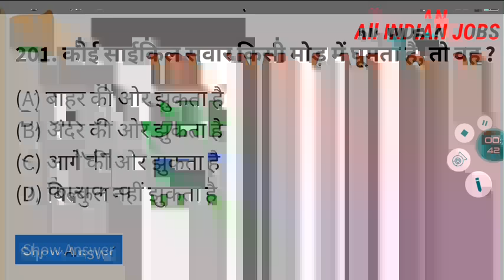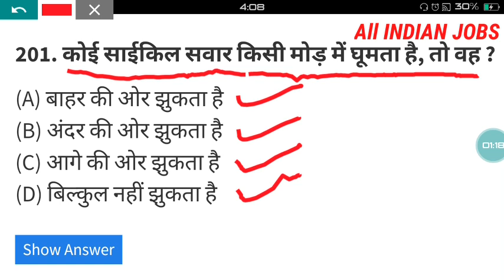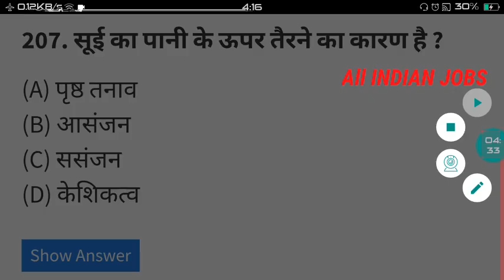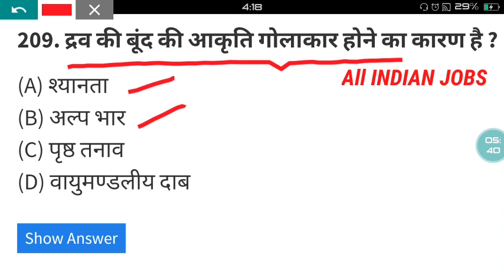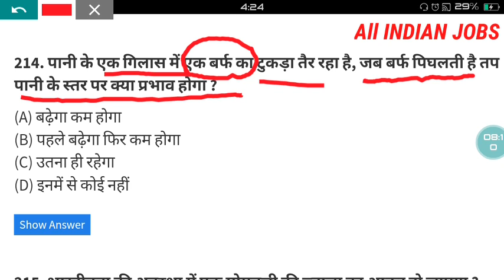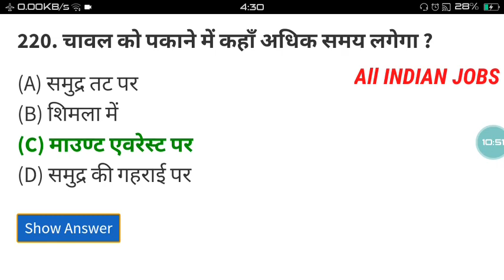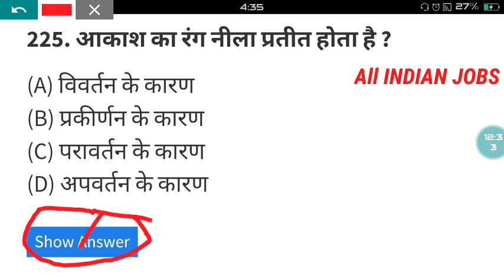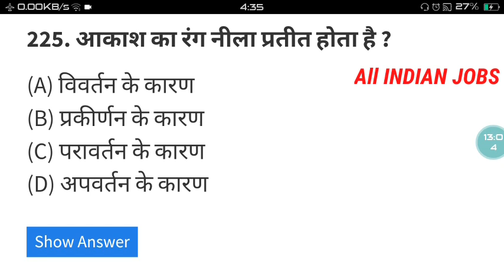Test series Army Navy Air Force ITBP CRPF CISF BSF SSB force exam ke liye aapko online test series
Search Modes

सर्व

इमेज

व्हिडिओ

नकाशे

शॉपिंग

पुस्तके

फ्लाइट

शोध साधने

शोध परिणाम

वेब परिणाम

Test series Army Navy Air Force ITBP CRPF CISF BSF SSB force ...

13:58

पोस्ट केले:

६ ऑग, २०२०

13:04

पोस्ट केले:

५ दिवसांपूर्वी

Central Armed Police Forces - Wikipedia

In a landmark judgment by Justices Rohinton Fali Nariman and M R Shah, the court said the CAPF officers–from BSF, CRPF, SSB, ITBP, and ... · या पानाचे भाषांतर करा

Buy BSF/CRPF/ITBP/SSB/CISF Head Constable & Assistant Sub ...

Amazon.in - Buy BSF/CRPF/ITBP/SSB/CISF Head Constable & Assistant Sub-Inspector Recruitment Exam book online at best prices in  ... · या पानाचे भाषांतर करा

व्हिडिओ

2:50

ALL RANK IN ITBP, CISF, BSF, SSB,CRPF ,PARAMILTIRY FORCE

YouTube · sarkari syllabus

९ सप्टें, २०१८

पूर्वावलोकन

4:05

BSF Border Security Force Recruitment Notification 2018 ...

२५ मार्च, २०१५

अधिक व्हिडिओ

वेब परिणाम

SSC GD Bharti BSF, CISF, CRPF, SSB, ITBP, AR, NIA, SSF 2020 ...

CRPF=Central Reserve Police Force (CRPF): The Central Reserve Police includes: ... SSC GD Constable Exam/Test 2020: SSC Constable GD Exam Pattern/Test will be ... · या पानाचे भाषांतर करा

अ‍ॅप्स

SSC Constable GD ALL EXAM HINDI

4.6(174)

विनामूल्य

GD IN ARMY ITBP BSF CISF CRPF SSB Exam Hindi

4.2(100)

विनामूल्य

Joinuniform - NDA, CDS, AFCAT & CAPF Exam Prep App

0.0(0)

विनामूल्य

अधिक अ‍ॅप्स

वेब परिणाम

Bihar Police Home guard Syllabus Exam Pattern - AZshow

test series army navy air force itbp crpf cisf bsf ssb force exam ke liye aapko online test seri. ALL INDIAN JOBS. Baxış 172. Test series Army Navy Air Force ITBP ... · या पानाचे भाषांतर करा

How to Prepare - Defence Exam

Written test preparation for solddiers written test is the most important part of the preparation for joining the indian army, indian airforce, ... · या पानाचे भाषांतर करा

Attrition in Central Armed Police Forces (CAPFs). - Sardar ...

The CRPF, BSF, ITBP, CISF & SSB are the Central Armed Police Forces ... military force like BSF, CRPF and ITBP contribute 47 per cent”.

Page Navigation

आणखी परिणाम

तळटीप लिंक

भारत

Google उपलब्ध आहे यामध्ये:

मराठी

 हिन्दी English বাংলা తెలుగు தமிழ் ગુજરાતી ಕನ್ನಡ മലയാളം ਪੰਜਾਬੀ

आणखी

Khalpura Bala, बिहार - तुमच्या ठिकाणापासून (घर) - तंतोतंत स्थान वापरा - अधिक जाणून घ्या

प्राधान्येमदतफीडबॅक

गोपनीयताअटी